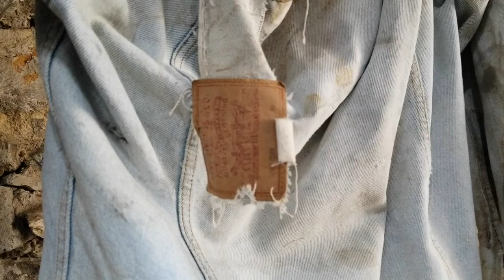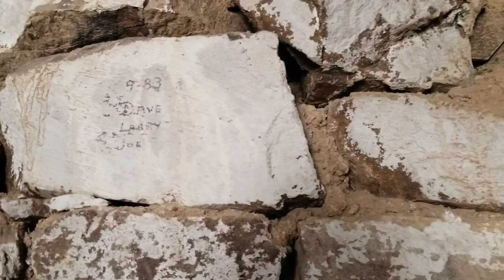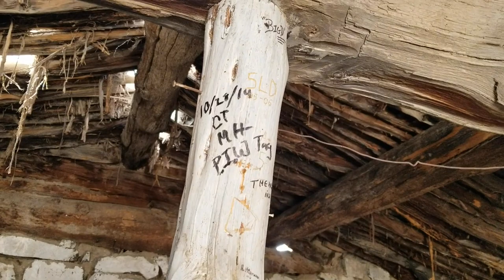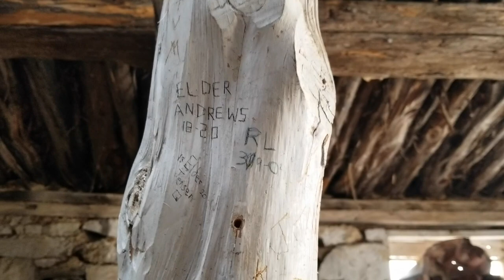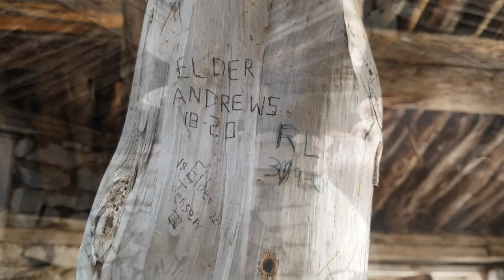Solo Adventure Trip Part 2 of 7: Old Stone Cabin in the Middle of Nowhere, Nevada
On day two of my solo adventure expedition into the desolate heart of Nevada, I stumbled on this extremely remote, extremely OLD stone cabin way up in the hills! Who lived here, and when? Join me as I speculate wildly!